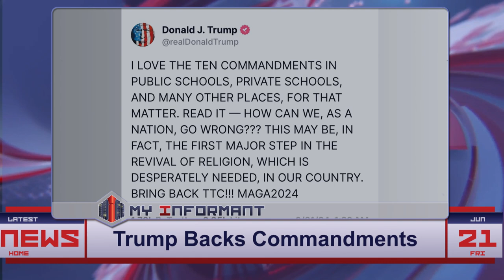Trump Supports law to display Ten Commandments in schools – What does this mean for America?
Former President Donald Trump has thrown his support behind Louisiana's new law mandating the display of the Ten Commandments in classrooms from elementary schools to colleges. Trump announced his approval on Truth Social, proclaiming, “I LOVE THE TEN COMMANDMENTS IN PUBLIC SCHOOLS, PRIVATE SCHOOLS, AND MANY OTHER PLACES, FOR THAT MATTER. READ IT — HOW CAN WE, AS A NATION, GO WRONG??? THIS MAY BE, IN FACT, THE FIRST MAJOR STEP IN THE REVIVAL OF RELIGION, WHICH IS DESPERATELY NEEDED, IN OUR COUNTRY.” He ended with a rallying cry, “BRING BACK TTC!!!

Trump | Louisiana | Ten Commandments | schools | law | education | House Bill 71 | Jeff Landry | Biden | ACLU | Freedom From Religion Foundation | religious freedom | separation of church and state | controversy | legal challenge

Category: Politics & Society